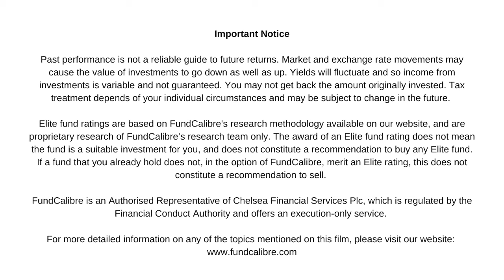Could pent-up demand in China spur on the stock market in 2023?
In a whistle-stop tour of emerging markets, Rob Brewis, co-manager of the Elite Rated Aubrey Global Emerging Markets Opportunities fund, starts by telling us about the Chinese companies that did well in 2022 despite the stock market falling around them. He also says that the Chinese consumer has saved almost the equivalent of the entire retail sales China enjoyed in 2019, and even if only a fraction of that is now spent by the consumer, 2023 could be very positive. He gives his thoughts on India, the potential of Indonesia, and the outlook for Brazil under its new president. Rob wraps up by offering an insight into two of the fund’s more interesting holdings, Proya Cosmetics in China and Eicher Motors in India.

Find out more about the Aubrey Global Emerging Markets Opportunities fund